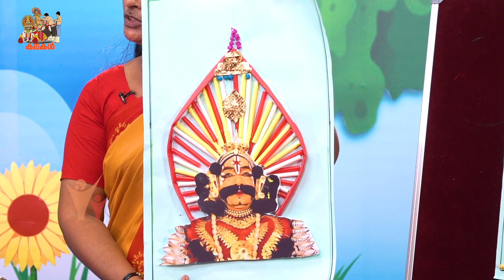കിളിക്കൊഞ്ചൽ - പാഠം 110 കലകൾ | പത്താം ദിവസം I Kilikonchal Anganwadi | Class 110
Episode 110 കലകൾ  | പത്താം ദിവസം

Kilikonchal, an exclusive televised program for kindergarten children is a WCD initiative. Kilikonchal is presented to you by Victers channel and is available online on YouTube Kilikonchal, an exclusive televised program for kindergarten children is a WCD initiative. Kilikonchal is presented to you by Victers channel and is available online on YouTube

വനിതാ ശിശു വികസന വകുപ്പും കൈറ്റ് വിക്ടേഴ്സും അവതരിപ്പിക്കുന്ന കിളിക്കൊഞ്ചൽ